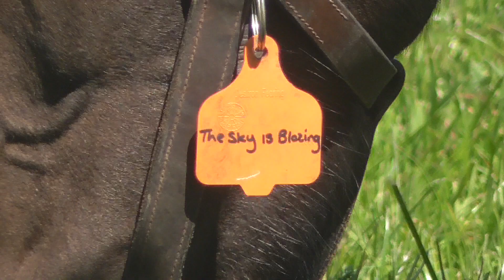The Irish National Stud, Sat 11th May 2019, video 3